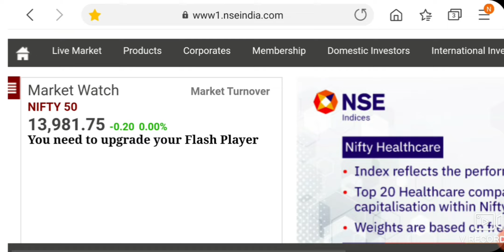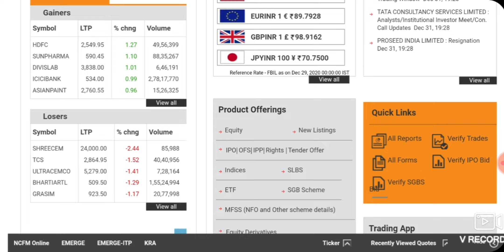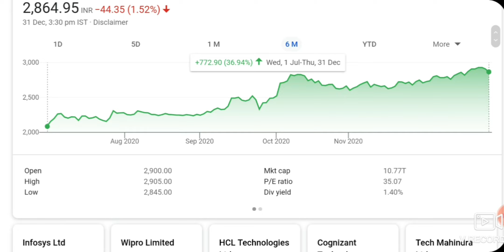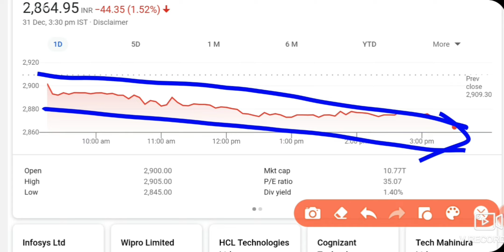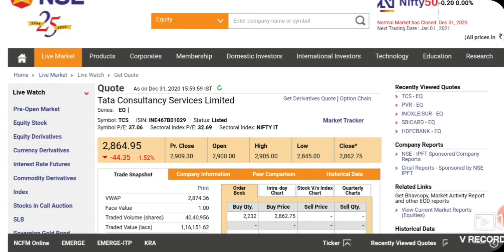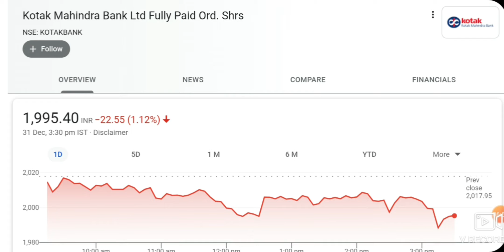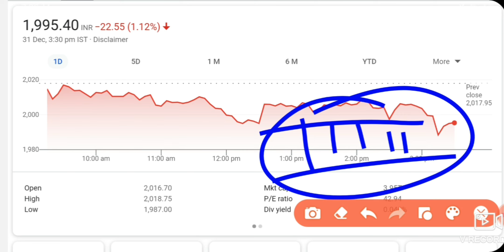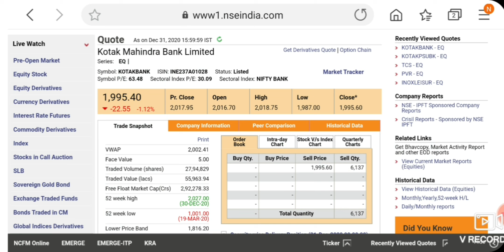Best Intraday trading Stock For 01 January 21 INTRADAY STOCK FOR FRIDAY intraday stock for Tomorrow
Hello Dosto